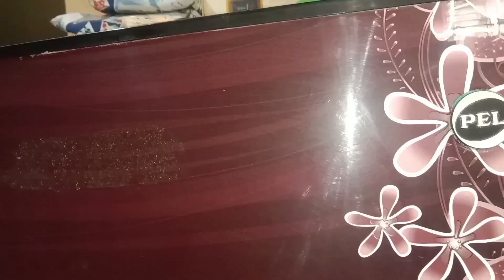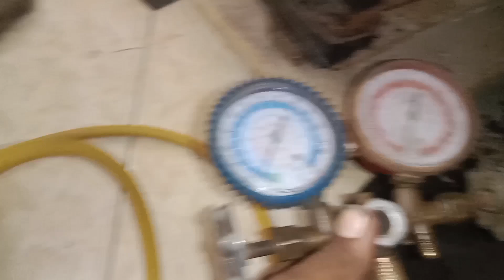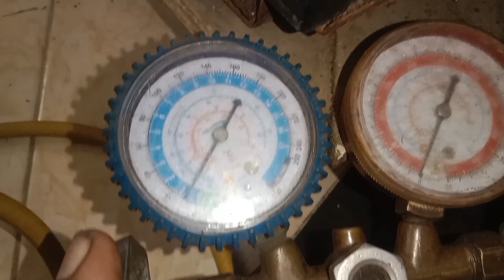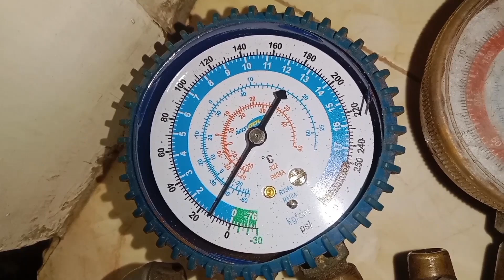fridge mein upar cooling hoti hai niche cooling nahi ho raha hai fridge compressor cooling problem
fridge mein upar cooling hoti hai niche cooling nahi ho raha hai fridge compressor cooling problem#automobile bakhtali #2024